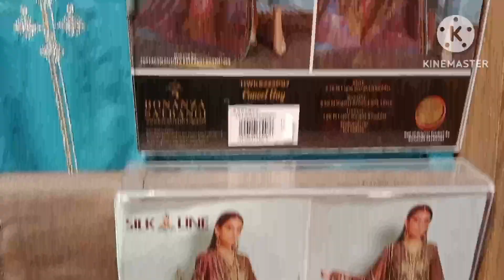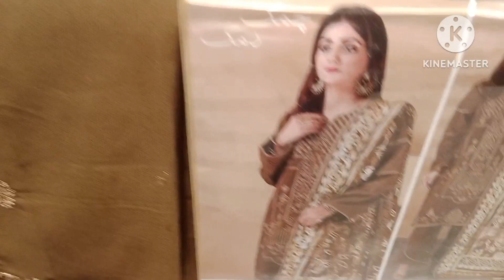Bonanza satrangi big winter collection sale / 50 percent off embroidered 3pc collection